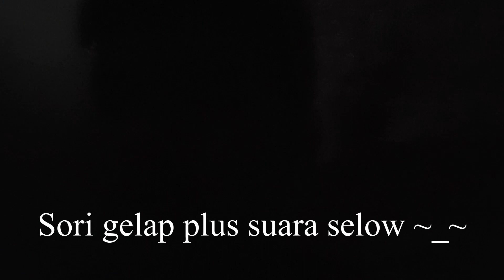WEEKEND YG BOEK PNYA💪| TOUR RAGBI IBRAHIM 10'S💯 | BY:zenbulat vlog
hye gengbulat! lama betul aq x upload video kan? ha kalini aq buat vlog sbb asyik asyik game ja ann hahahaha😂 . so aq lama x upload sbb sdg push rank alhamdulillah dri gm ke epic amik masa lam 4 hari👌 . so dgn push rank plus ad tour ragbi so aq sibuk sikit mintak maaf yer gais . Video moba gaming inshaAllah akn di upload xlama lagi . Stay tune guyz .